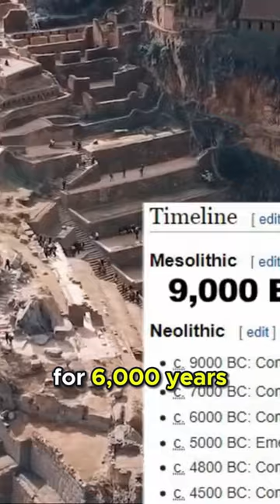Ancient Global Network The Megalithic Marvels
Discover the Ancient Global Network of megalithic structures and their possible connection to ancient aliens and advanced technology. From Stonehenge to Machu Picchu, these structures are still a marvel to behold. Join us in exploring the mysteries of the past!